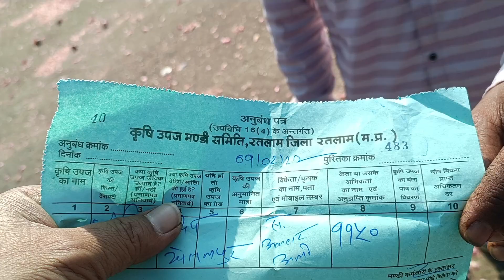ali traders onion and garlic ky liy contact kry 9329372595#onion onionbusiness ratlam #